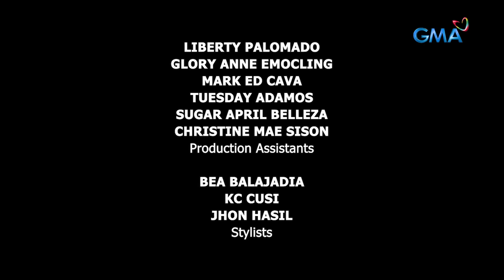Abot Kamay Na Pangarap: Ang Wushu lessons ni Morgana! (Episode 577 - Part 3/3)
Aired (July 16, 2024): Nagpaturo ng Wushu si Lyneth (Carmina Villarroel-Legaspi) kay Morgana (Pinky Amador) upang markahan ang simula ng kanilang pagkakaibigan.